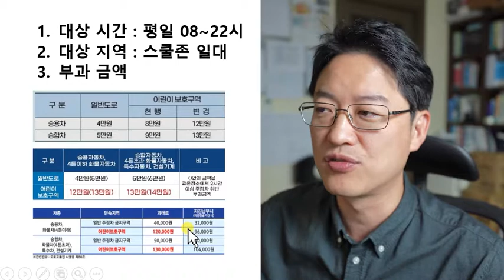스쿨존 불법주정차 과태료 3배! (21년 5월 11일 시행)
0:00 intro
0:10 2021년 5월 11일부터 승용차 기준 4만원 → 12만원 단속 시행!
0:22 대상 시간 : 평일 08~22시, 대상 지역 : 스쿨존 일대
2:15 단속 주체 : 군·구청+시민
2:36 안전신문고 앱을 통해 주민신고 가능(주말,공휴일 제외)